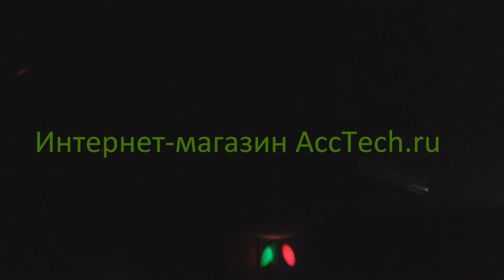Светодиодный сканер IL LED 300